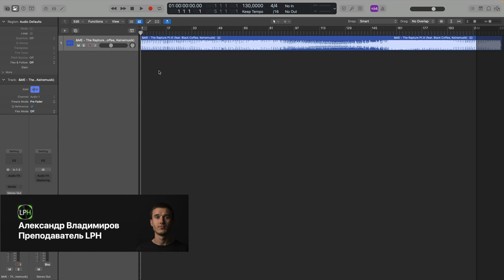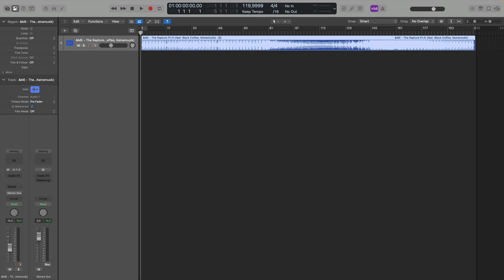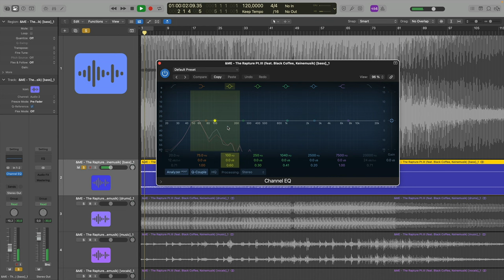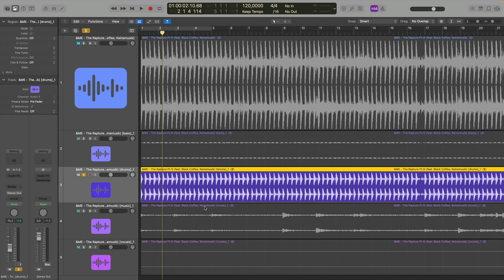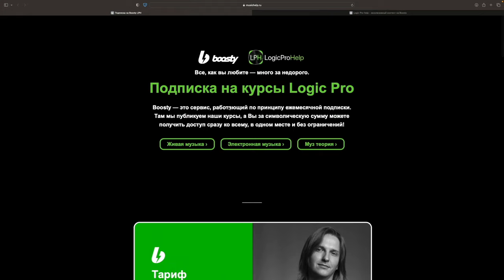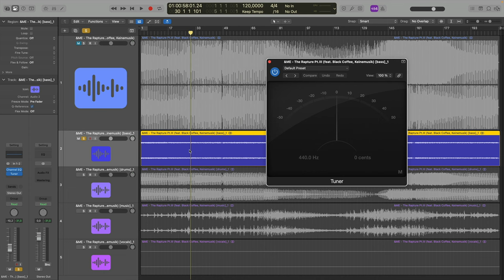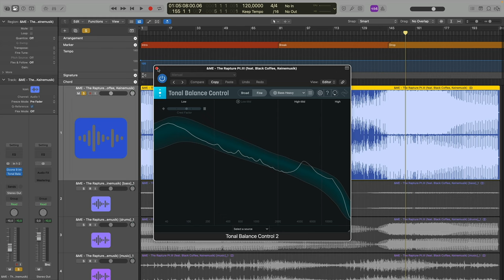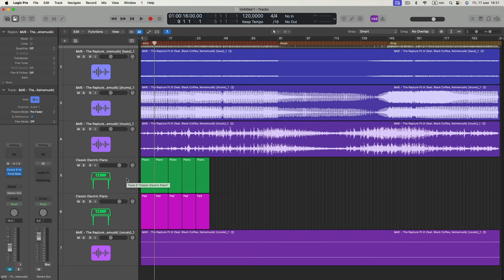Как анализировать референсы в Logic Pro 11. Функция Splitter [Logic Pro Help]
Как анализировать референсы в Logic Pro 11.Функция Splitter.